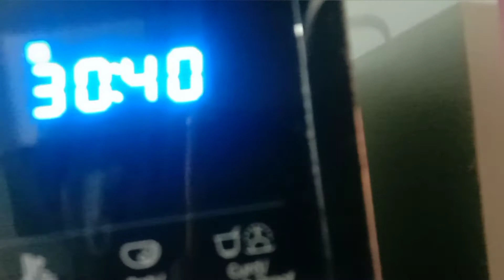special mithai (स्पेशल मिठाई)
suji ki special mithaai (सूजी की मिठाई)
ingredients: 1_1/2 cup suji,1cup sugar, 1 tsp baking soda,1_1/2cup water , ek chhoti ilayachi , garnishing ke liye, dry fruits